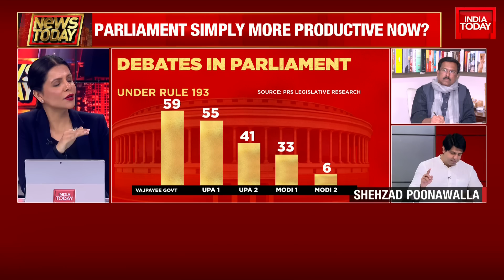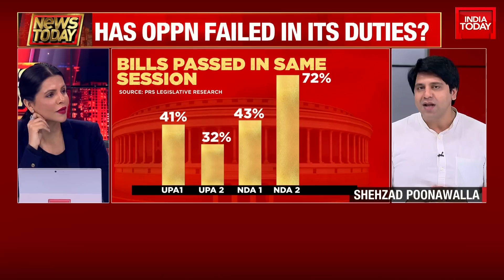Parliament is Becoming A Rubberstamp For Govt MPs And Also For The Opposition, Say Rahul Srivastava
The last day of the winter session of Parliament resumed on Friday with the Opposition pushing for discussion on the India-China clash at Tawang. The Congress has been seeking answers from the Centre on the clashes that broke out between India and China in the Tawang sector, Arunachal Pradesh on December 9. Meanwhile, with Covid cases rising in China, Union Health Minister Mansukh Mandaviya briefed Parliament on steps taken by the government to tackle the situation in India and said random sampling of international passengers has already started at airports.